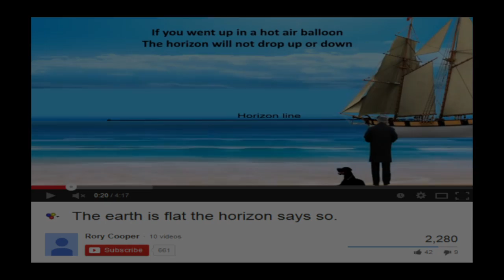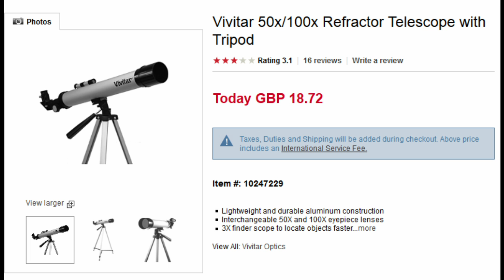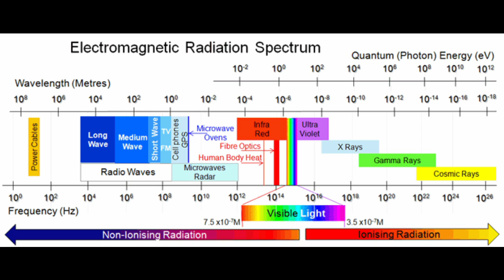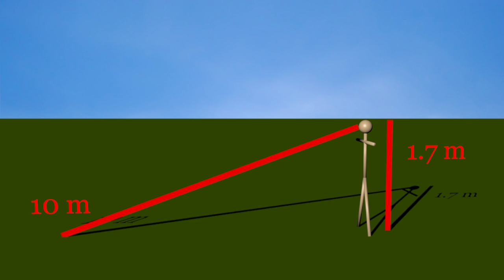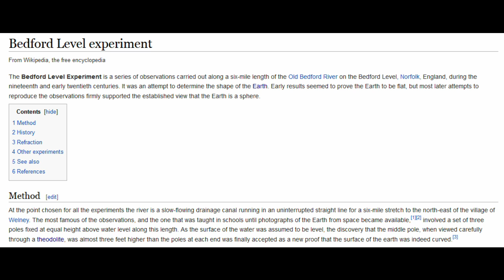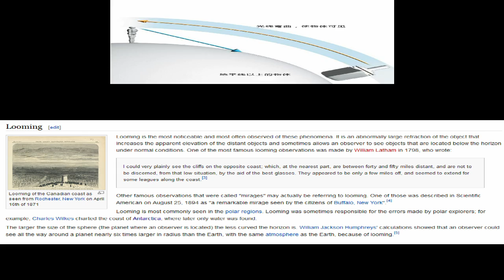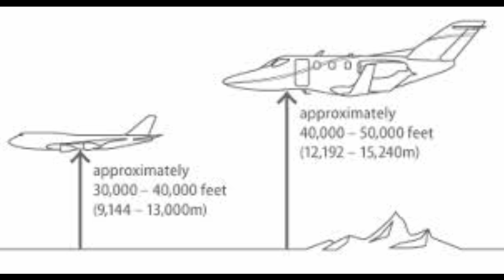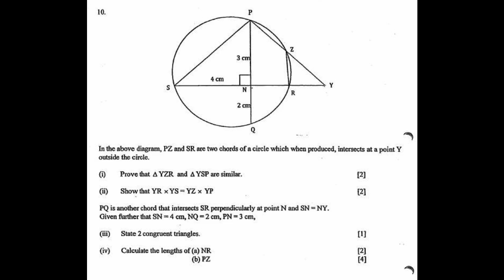The Earth is Flat, Rory Cooper says so! Part II: The Horizon Problem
And welcome to the second part of the series "The Earth is Flat, Rory Cooper says so!".

Apologies for the wait, but the animation took a while, and I wanted to make it look as good as possible for you, before giving up, saying "sod it" and uploading it anyway ;)
(The 30 second book animation took 3-4 days alone to rig and render - damn crappy laptop.)

Here we're going to take a look at the Horizon problem, and the pathetic and juvenile excuses the Flat Earth community invoke in order to explain it away - and also their patent ineptitude at simple geometry and maths, and how simple concepts such as scale and curvature are beyond their collective ability to grasp.

Also explored is the propensity for the Flat Earth community to hilarious contradict itself at every turn, and the fact that the word "parallel" seems to be alien to them (either that, or they believe that the ground of this Flat Earth is both at the same altitude as wherever your eyes are *AND* under your feet *at the same time.*

We'll also put to rest the Flat Earth claims surrounding the Bedford level experiments, and reveal just how scientifically illiterate you have to be in order to believe there is experimental evidence suggesting the Earth is flat.
John Hampden, the biblical literalist who placed a bet on the Earth being provably flat, acts as a perfect archetype of many flat Earthers around today - from Rory Cooper to Jhenningkelloggia - for their mendacity, refusal to accept evidence, propensity to libel and censorship and even worse.

We'll go through the idiotic claims they make and systematically shoving them back where they belong, whilst (hopefully) enjoying another geometry lesson - a task made near impossible without morons like the Flat Earth YouTubers, Rory Cooper and Jhenningkelloggia, donating their services as the highly comedic backdrop they deserve to be.

Again, a big thank you to CoolHardLogic for his shout out - and for the opportunity to do a bit of work with him on his last video in his amazing series "Testing Geocentrism".

As ever, the rules for commenting are:

1) You are welcome to leave comments addressing the video and I will reply if I have time;
2) You are welcome to intersperse your points with insults, and I will be happy to reply in kind;
3) If you say something stupid (especially if you say something stupid with the smug veneer that you've said something amazing and profound), don't be surprised if I tell you why it's stupid - and maybe even call you stupid;
4) If your comment relies solely on insults and fails to address any points raised, then I shall most likely ignore you, because you obviously have no argument;
5) If you comment and block me from replying, you will be banned - I can't be bothered messing around with immature idiots.
6) If you try and monopolise the comments section, by spamming it with threads that are all the same thread, then your new posts will be copied and pasted under your original thread, and the new threads deleted.
7) If you continue to do the above after multiple warnings, or even then complain that I'm censoring you - when in fact, I'm posting what you said up, but stopping you from drowning out everyone else's comments, which isn't fair on them - then I will happily temporarily ban you for an arbitrary amount of days, but you will be welcome to come back when you've learnt your lesson (Rory, I'm looking at YOU).

I welcome discourse - even discourse with the odd insult thrown in - and I will not censor comments just because you disagree with me, or produce a mind blowing argument that I cannot successfully counter (though, let's face it, the likelihood of that happening is basically non-existent).
However, I don't welcome morons who attempt to censor me on my own channel, because they're feeling intensely butt-hurt that someone should have the audacity to critically analyse their world view and find it somewhat wanting (understatement of the century) - and I'm not in the business of stroking the egos of idiots who can't stand being shown to be idiots.

Leonardo M:
20th Century Fox Kazoo

Fred Bouchal:
Flying Free

Peter Mor:
Unconditional Surrender

Sexual Chocolate:
Green Fingers

Annti Martikainen:
Pirate Battle Music

Jamie Nord:
Vengeance

Annti Martikainen:
Epic Viking Battle Music